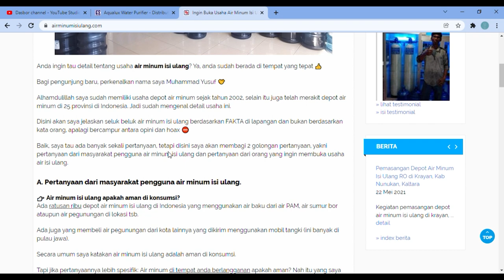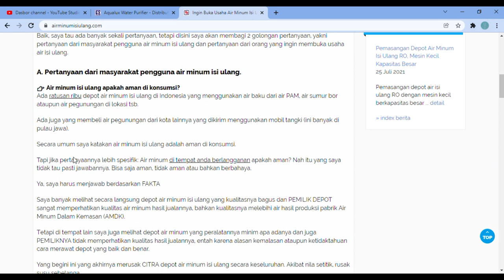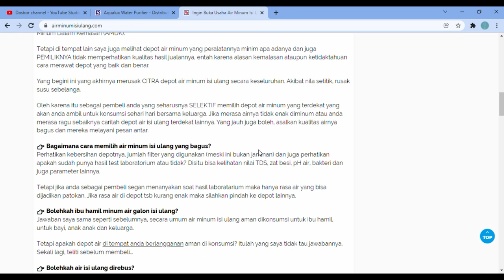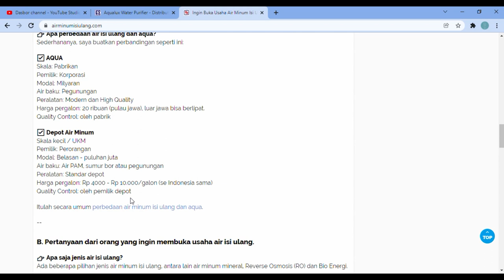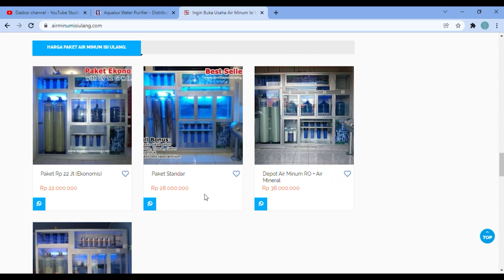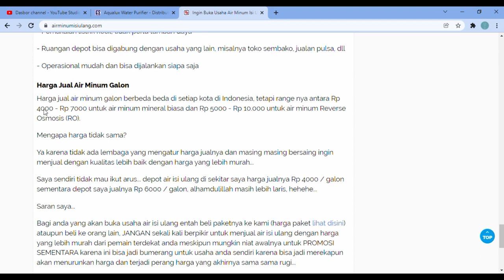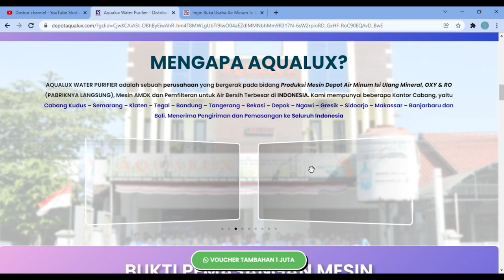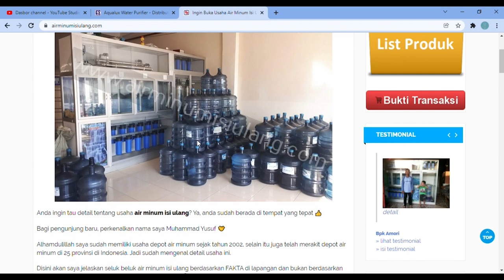Usaha Isi Ulang Air Minum. Untung Jutaan di Masa Mendatang.